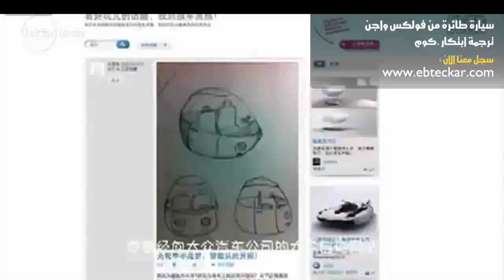سيارة طائرة من فولكس فاجن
يتناول الفيديو مشروع السيارة الشعبية وهي مبادرة أطلقتها شركة "فولكس فاجن" (VW) في الصين لتصميم سيارة الشعب الجديدة، وهو مشروع مفتوح المصدر حيث يمكن للمواطنين تقديم أفكارهم لشركة "فولكس واجن" في الصين، وتمكنت " جيا وانغ " (Jia Wang) من التوصل إلى حل لازدحام حركة المرور في مدينة "تشنغدو" (Chengdu) مع سيارة حضرية صغيرة، وكروية، وتم اختيار هذه الفكرة ضمن المبادرة، شاهد الفيديو لتتعرف أكثر على فكرة هذه السيارة الرائعة..